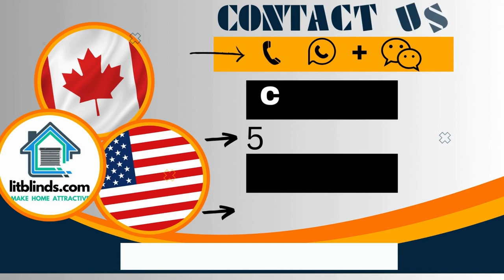UNIQUE BEDROOM DESIGNS IDEAS FOR HOME DECOR | @LitBlinds